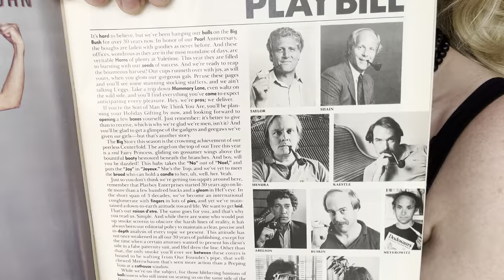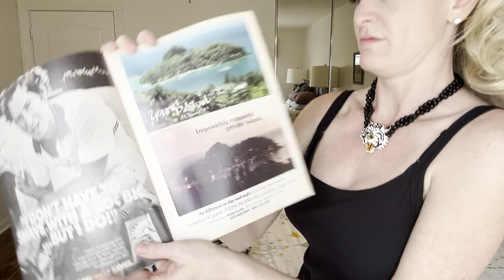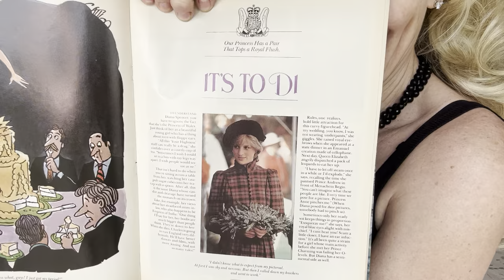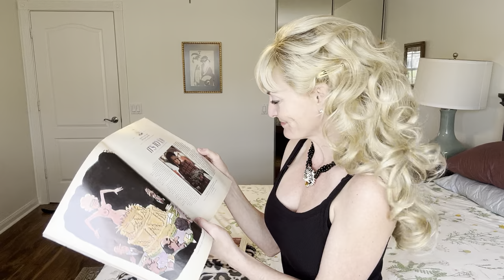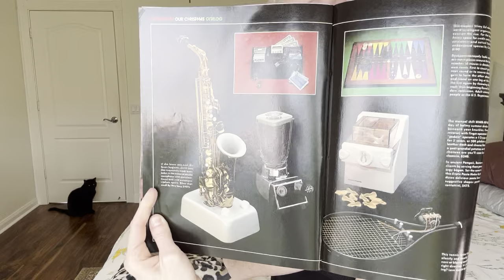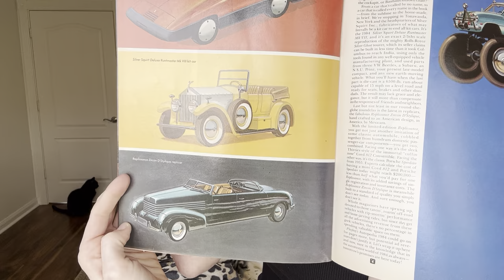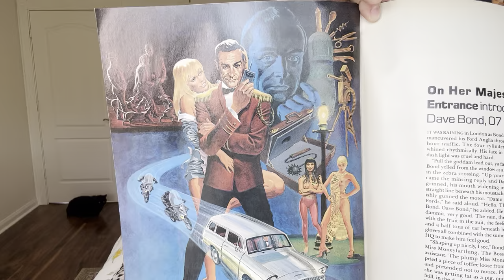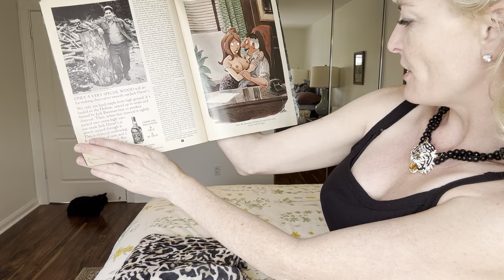Playboy 1984 Parody; Roasted Rabbit & Princess Diana Centerfold! 👑